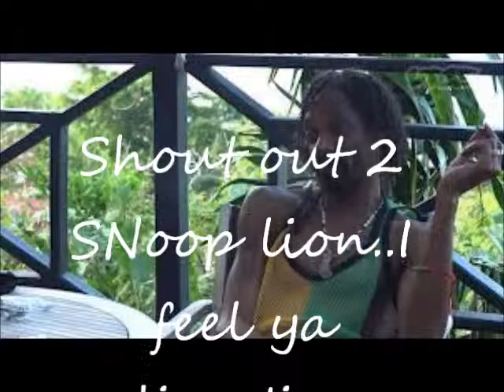SNOOP LION LIGhters UP remix FEat LApone DEnVA (problems solutions)